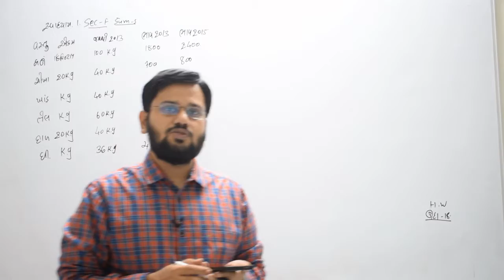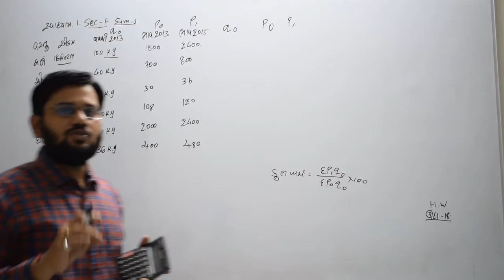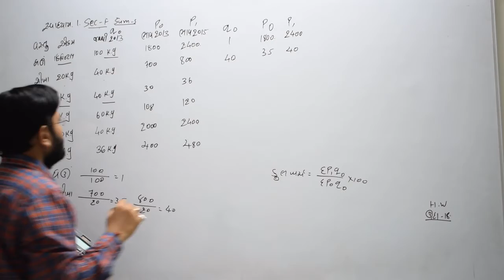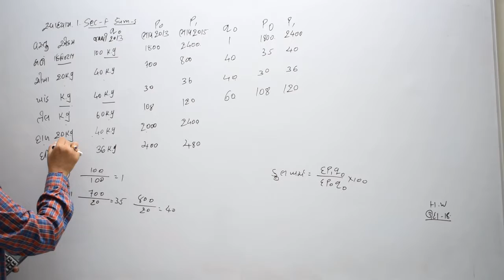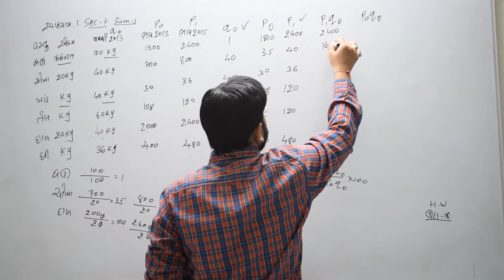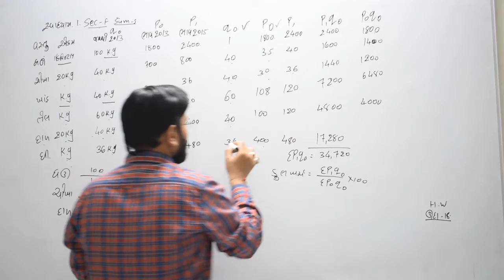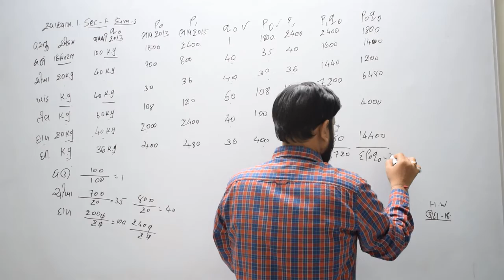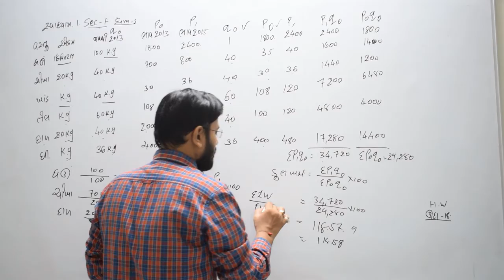16| સ્વા1sec f દા-3 | કૌટુબિક બજેટની રીત | suchakaank | dhoran 12 stat chapter 1 gseb | part 1